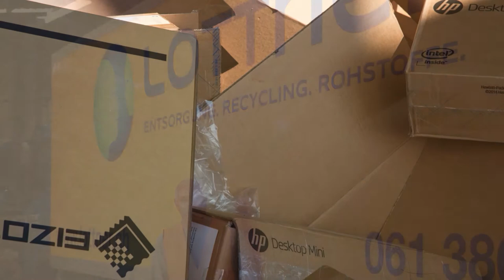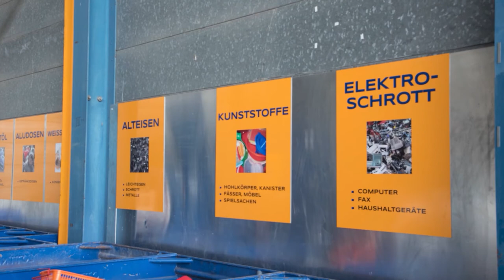Lottner AG - 120 Jahre Jubiläum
Das Basler Traditionsunternehmen feiert 2016 sein 120 jähriges Jubiläum.